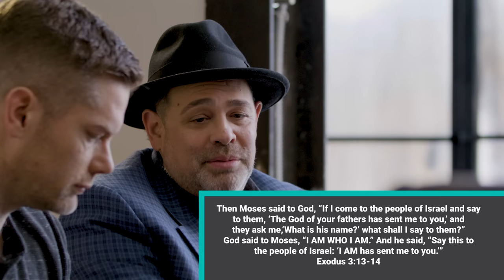Every detail matters: Extended Bible Roundtable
Why does The Chosen go to such lengths to not “whitewash” Jesus? In this extended, full-length Bible Roundtable, an evangelical professor, Messianic Jewish rabbi, and Catholic bishop dive deep into the importance of Jesus’ Jewish background. They’ll help you understand why Jews and Samaritans had different scriptures, why John called Mary “mother,” the significance of Shiva, and much more.
Love this extended version of our Bible Roundtable? You can find them for every episode of Season 2 on the Special Edition DVDs and Blu-Rays, available Plus, all of the Season 1 Roundtables are available in The Chosen app now for free.